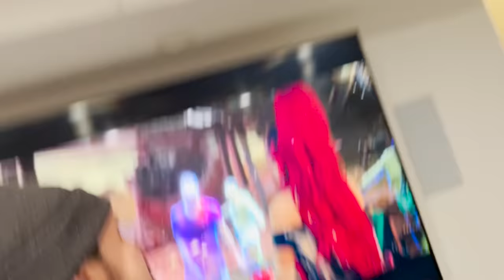Family is TOGETHER!! We are Home! Dance Party and first night back with Mom Niko & Navey routine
an unforgettable Best Day Ever back together!! casually filmed on my phone

Best Family Day Ever 1250

WE ARE BACK!! No more living at pirate island, everyone is healthy and happy so Adley and I pack up our bags and head back home. We have been missing Jenny, Niko Bear, and Baby Navey so when we get home we are hugging and kissing. Adley and Niko somehow end up trapped in the same oversized shirt?!!

While we were gone, Navey got a brand new tooth! she is growing up so fast! I'm so excited to all the adventures and first she is about to have. Adley has the idea that we go have a family dance party. So we head downstairs to dance on the big tumbling mat we got as a christmas present!

Adley and Navey are up first! The yare currently loving the movie Sing 2 so they sing and dance to A Sky Full of Stars and Could have been me. Adley knows all the lyrics, we had a lot of dance parties at the lake lot while we weren't catching fish or playing on the ice. Next is Jenny with the girls, dancing to We don't talk about Bruno. Jenny is pulling out all the stops, having fun dancing and singing! Even joins in for this one!! We dance to What Else can I do and Surfce Preassue (my favorite so you know i'm dancing) and then we end with Navey fan girling to BTS in my universe.

OH I'm so happy to be back home. I've been missing everyone and this was the prefect way to come home!!

Watch Adley's last video: NiKO vs ADLEY ❤️ Valentines Challenges!! Hungry Hippo! Eat Your Heart Out! Kids Games and Drop Test

Watch yesterday's Best Day Ever: Living with PiRATE FiSH 🐠 another day on the island with Adley! Family Pizza Delivery! almost home

Don't forget to get Adley's free apps:
UNICORN CATCH

FUN WITH ADLEY:
AforAdley.com